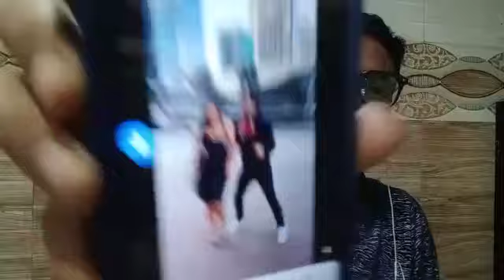Kallu पहुंचे दुबई, Ankush Raja और Neelkamal Singh पहले से ही हैं मौजूद, क्या है माजरा ?